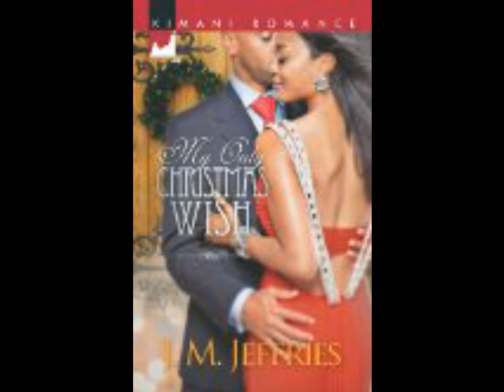APLCasts #11 J.M.Jeffries My Only Christmas Wish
Book Review; Lynne Wall